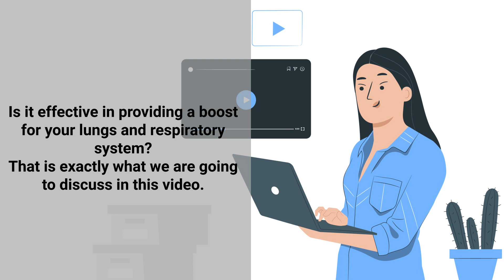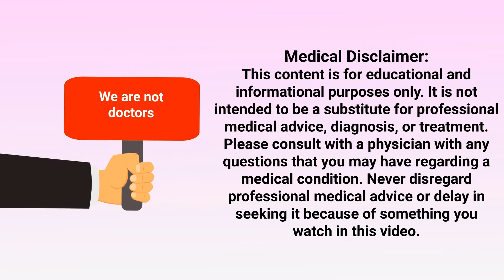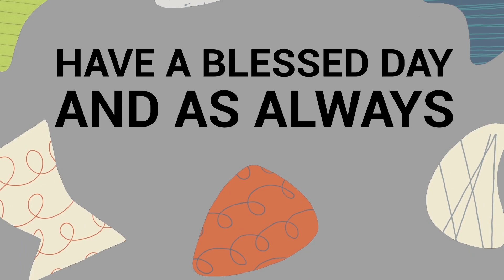Can Ginkgo Biloba Improve Lung Function ❓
How to detox and cleanse your lungs with Ginkgo Biloba? Can it benefit the Respiratory System? Watch this video to find out!

➡️ Ginkgo Biloba Benefits
Ginkgo biloba is loaded with anti-inflammatory and antioxidant properties that can reduce oxidative stress and neutralize unstable free radicals in the body. This is helpful in decreasing the risk of several chronic conditions, including cardiovascular disease, dementia, hypertension, and Alzheimer’s disease.

➡️ Ginkgo Biloba Extract
The extract of ginkgo leaves is also believed to be helpful in regulating blood flow. This improves the functionality of the heart and cardiovascular system which indirectly benefits the lungs and respiratory system as well. The heart and lungs work together to pump oxygenated blood to all of the organs, tissues, and cells within the body. This is a requirement for survival.

➡️ Inflammation
The anti-inflammatory benefits are also helpful because, by reducing inflammation, the airways are better able to expand so that air can flow more freely and the lungs are able to take in more oxygen.

➡️ Ginkgo Biloba Studies
Multiple studies have shown that ginkgo biloba can reduce the symptoms of COPD and manage asthma symptoms to potentially help prevent future attacks from occurring. Please be sure to check with your doctor first before using ginkgo biloba or any other herbal supplement.

⏰TIMESTAMPS
0:00 - Intro
0:27 - Ginkgo Biloba Benefits
0:45 - Ginkgo Biloba Extract
1:09 - Inflammation
1:23 - Ginkgo Biloba Studies